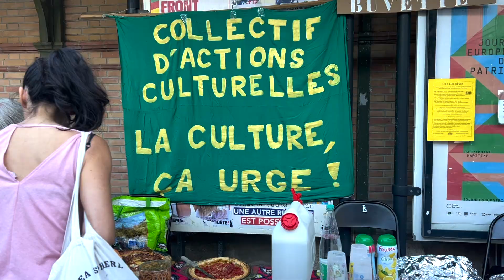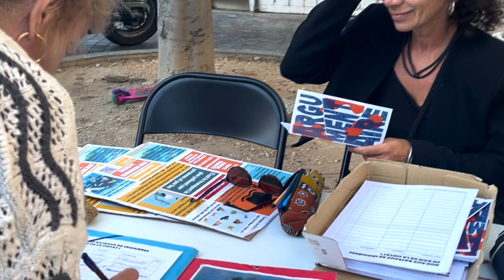L'île aux rêves à La Ciotat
Le collectif "La Culture ça Urge" a transformé la place Evariste Gras à La Ciotat en Ile aux rêves et organisé une série de scénettes pour animer la place le 14 septembre 2024 devant un public nombreux et participatif.